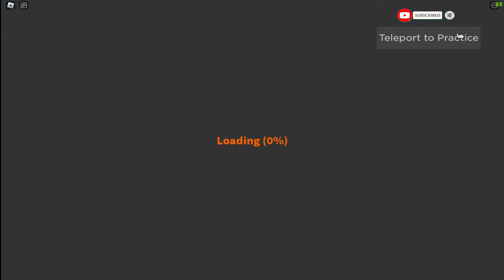LIVE LFG FF Clemson Tigers vs. San Jose State Spartans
The Clemson Tigers take on the San Jose State Spartans LIVE LFG FF